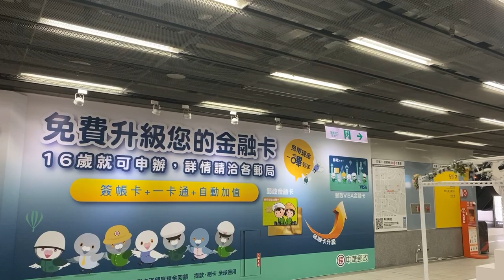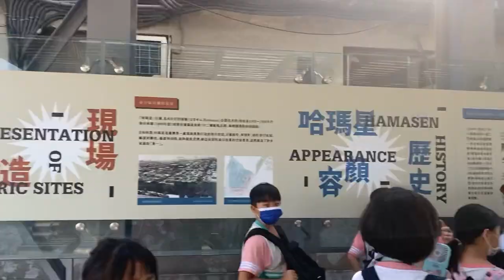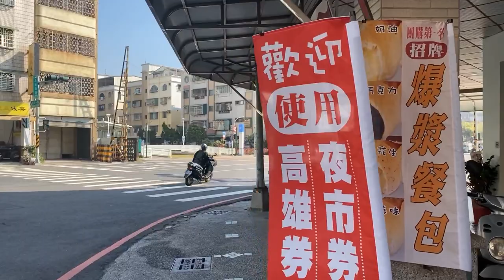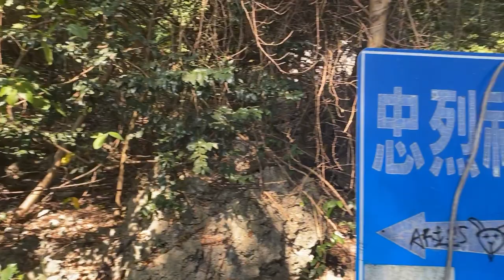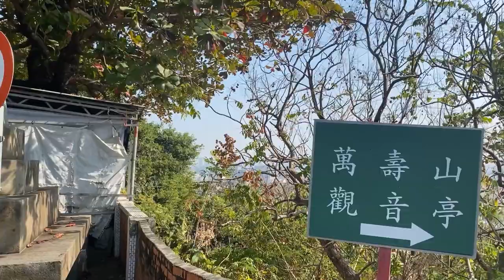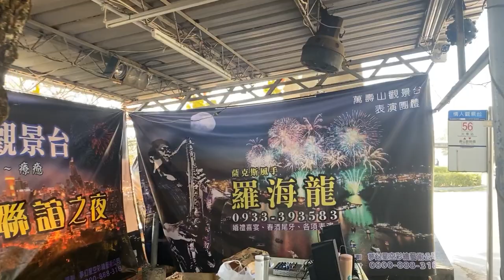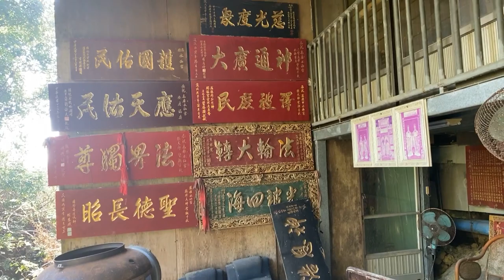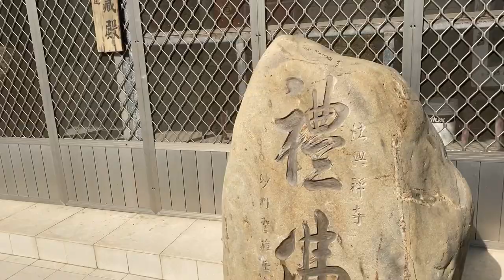Vídeo-paseo en Kaohsiung, Kaohsiung walk. MRT Sizihwan, Shoushan🙉 ⛰️ Martyr‘s Shrine, Faxing Temple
A leisurely MRT journey from Kaohsiung Arena to Sizihwan, to do a walk to Monkey Mountain (Shoushan) in the south-west corner of Kaohsiung. Forested paths, temples and the magnificent city views of Martyr's Shrine are featured on the walk. Some brief sightings of wild monkeys too!

Un viaje de ocio en el metro de Kaohsiung, desde Kaohsiung Arena a Sizihwan, para realizar una caminata a la montaña del mono, Shoushan, en la esquina suroeste de Kaohsiung. Sendas forestales, templos y las estupendas vistas desde el santuario de los mártires protagonizan el camino. ¡También con un breve avistamiento de monos salvajes!

SPECIAL THANKS -- AGRADECIMIENTO SPECIAL:
JJ Román, who inspired the idea of doing this walk.
JJ Román, quién me inspiró a realizar un video-paseo de esta zona.